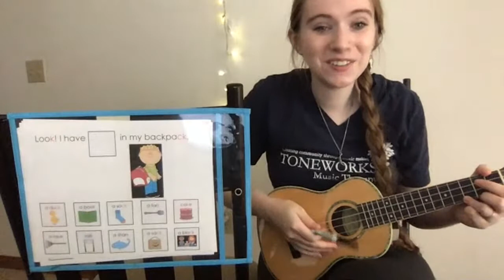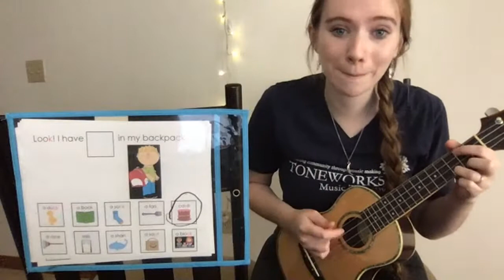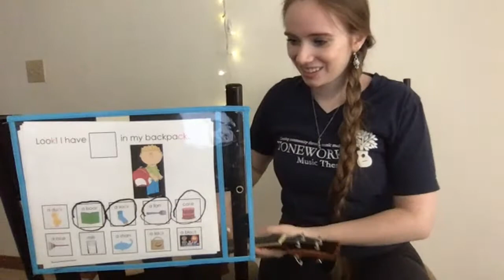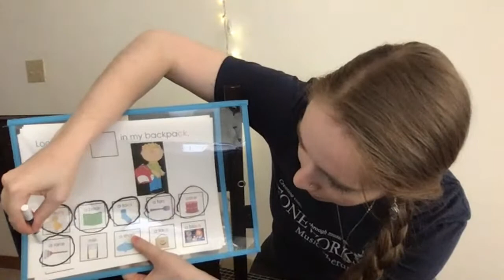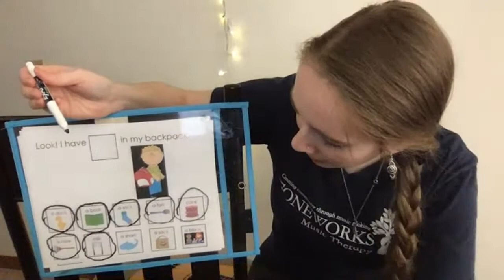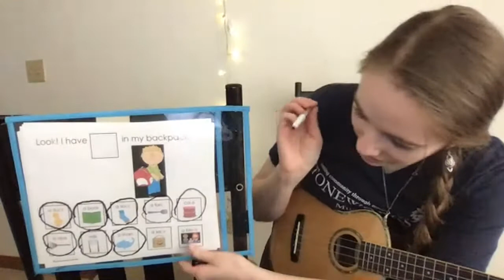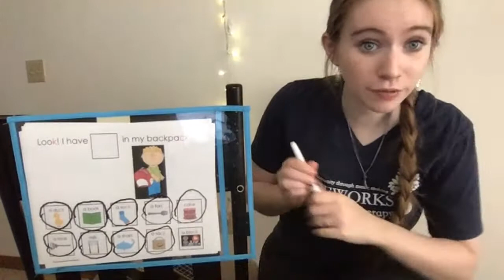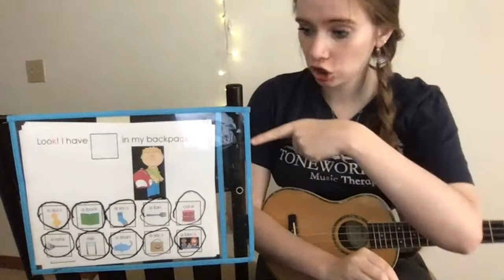Music in the Morning with Abby (5/4/20)